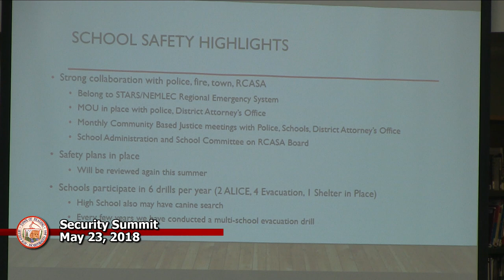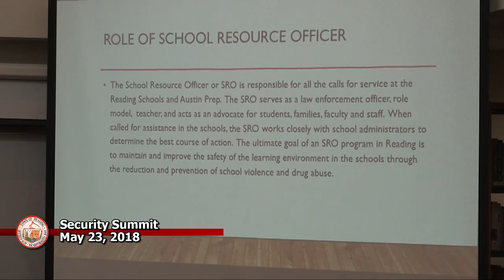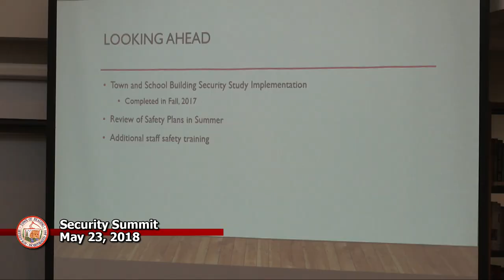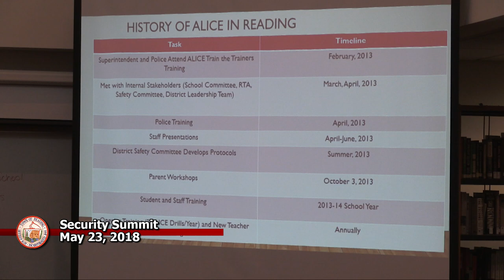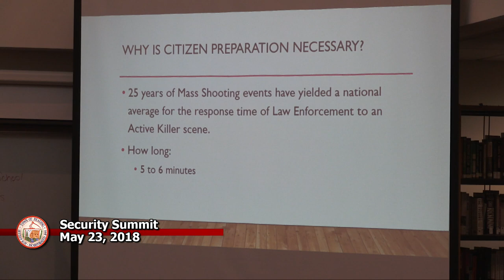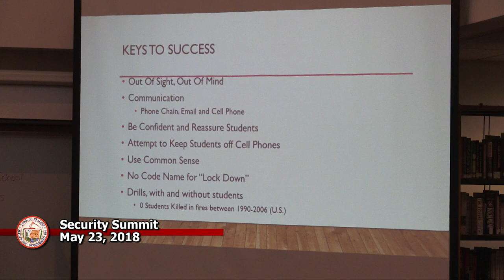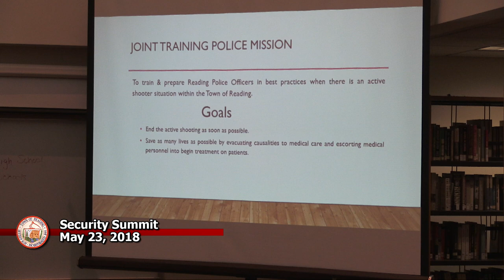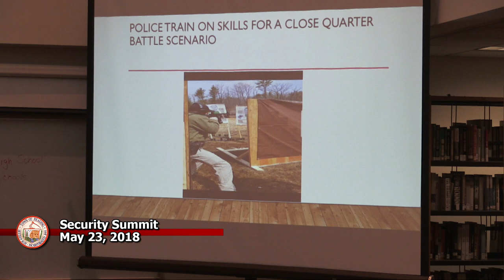Security Summit 5-23-2018